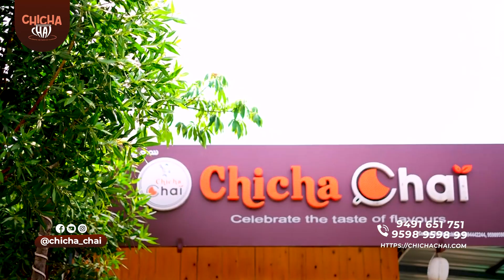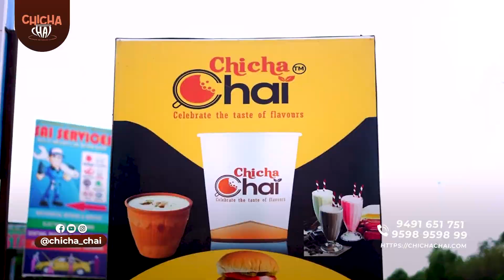ఈ Franchise లో Chai మాత్రమే కాదు! వీరిచ్చే Snack Items తో కూడా Business బాగా జరుగుతుంది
Benefits of Franchise:-
● Provided Brand Presence across 2 States with 40+ Outlets
● Low Investment - High Returns - Short Payback Period
● A Complete Start-up kit consists of movable equipment, raw materials, branding material & more
● Minimum Distance between Each Outlet
● No Hidden Royalties or Commissions on Sales & Profits
● FSSAI-Certified Natural Ingredients with No Artificial Additives

● Raw Material: Syrups | Ingredients | Cups & Glasses | T-Shirts | Tissues | Flavor Powder & more
● Branding: Photo Frames | Branding Themes | Signature Board | Lollipop Board | Menu Frame | Arch
● Kitchen: Electrical Appliances | Plastic Materials | Steel Vessels & Materials | TCleaning & more
● License to use Brand Logos & Marketing Material
● Regular Development of Existing & New Products
● Diversified Menu for All Seasons/Tastes
● High Quality Food Grade Disposables used to Pack & Service Food Products

Required Infra:-
● Outlet: Minimum 100-300 sq ft with Seating & Parking
● Documentation: Aadhar Card | Rent Agreement

Support from the Company:-
● Free Training
● We provide a COMPLETE START-UP KIT.
● We provide Raw Materials | Branding Materials | Kitchen Materials
● All Branded Electrical Appliance
● In-house Product Research & Development Team
● Digital & Offline Marketing Support
● Operational Support